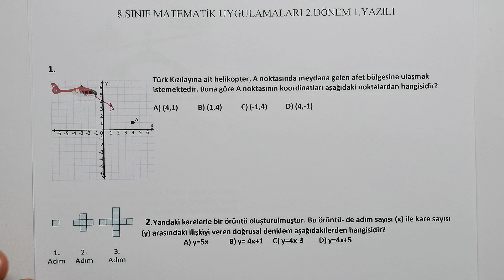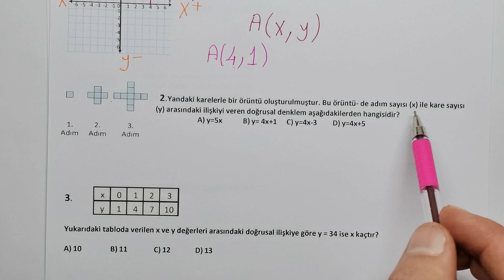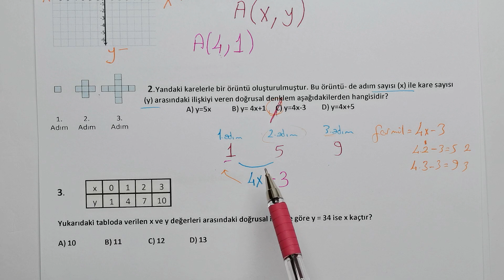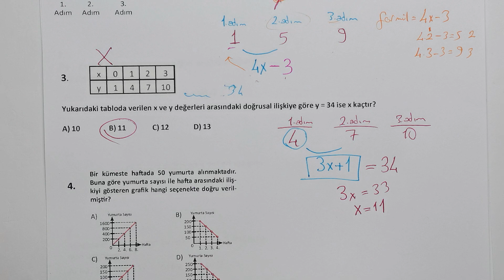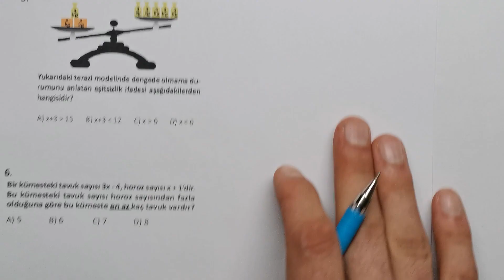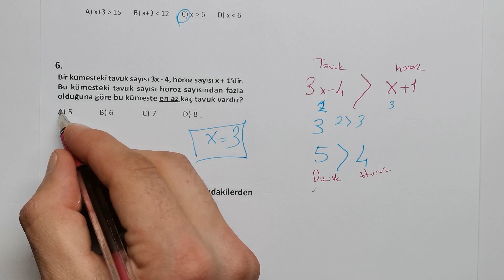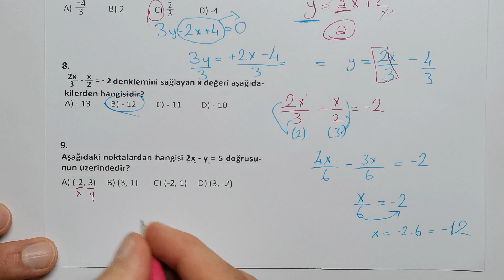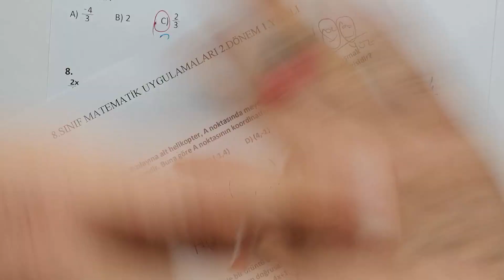8.Sınıf Matematik Uygulamaları ( Seçmeli Matematik ) 2.Dönem 1.Yazılı Soruları ve Çözümü 2022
8 sınıf matematik 2 dönem 1 yazılı
seçmeli matematik
8 sınıf
2 dönem 1 yazılı